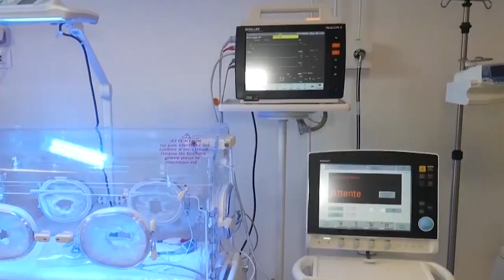Nakama Oridjidji - Le Pays Est Trop Drah ! (Remambelage Vol.2)